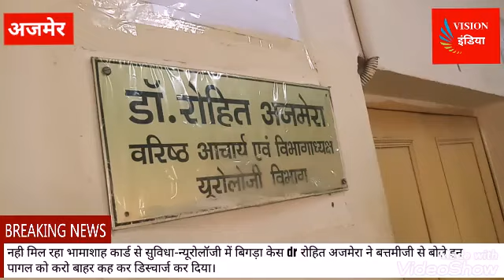ajmer नही मिल रहा भामाशाह कार्ड से सुविधा-न्यूरोलॉजी में बिगड़ा केस dr रोहित अजमेरा ने बत्तमीजी से ब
Vision india News नही मिल रहा भामाशाह कार्ड से सुविधा-न्यूरोलॉजी में बिगड़ा केस dr रोहित अजमेरा ने बत्तमीजी से बोले इन पागल को करो बाहर कह कर डिस्चार्ज कर दिया।